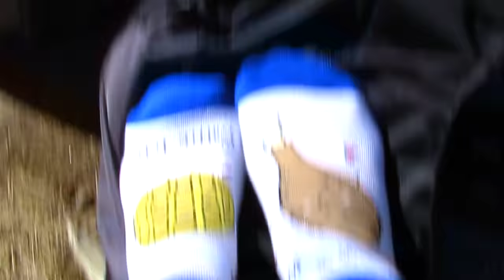TRAVEL VLOG + FALL OUTFIT IDEAS | KAREN LEE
Hey Guys!
This is my first ever youtube video.
For today's video I put together a Travel Vlog of  Katagla,Himachal Pradesh,India and 3 Fall Outfit Ideas.

Special Thanks to Kim Ahmed for helping me film this video!

xoxo,
Karen.